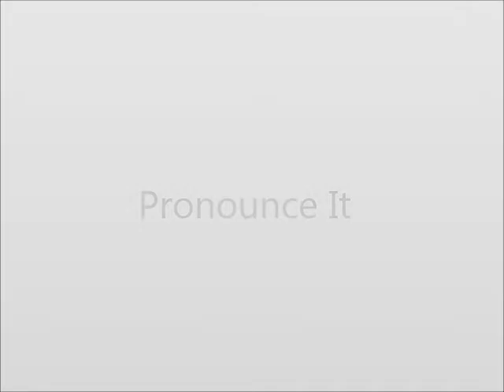How to Pronounce Balance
This video shows you how to say Balance.